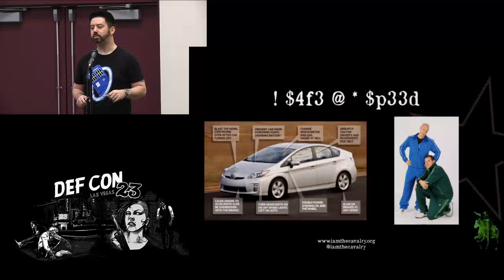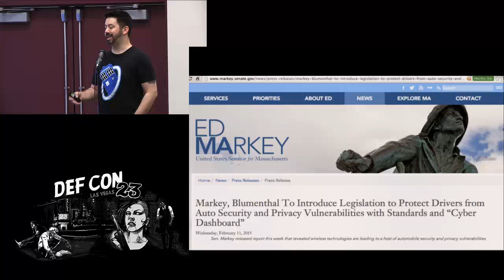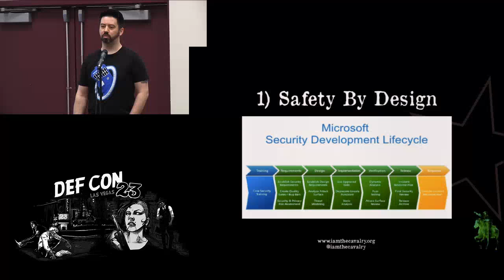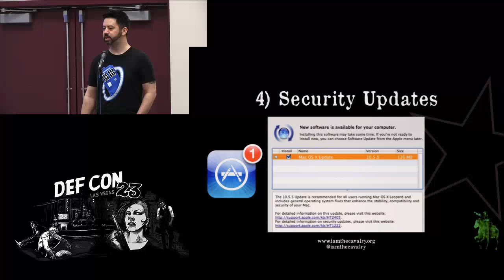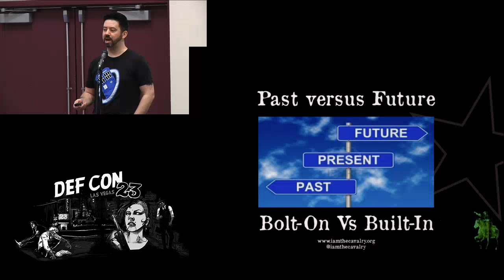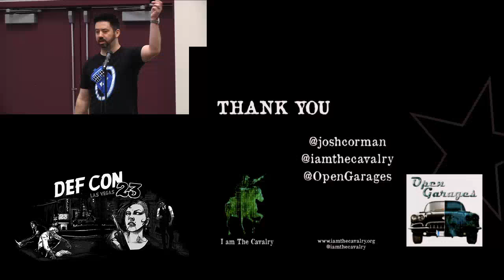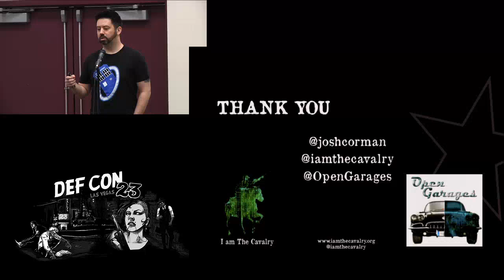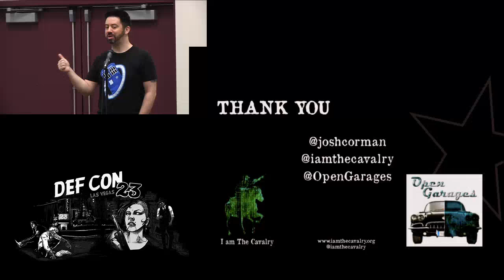DEF CON 23 - Vehicle Hacking Village - Josh Corman - Safer Sooner Automotive Cyber Safety